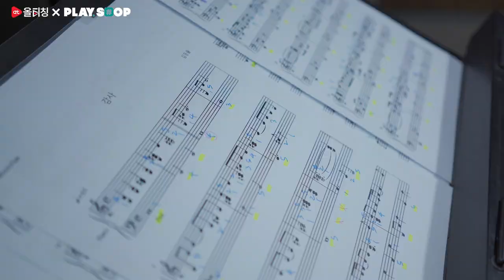[티:리보기] 연인을 감동시키고 싶다면? 연주해보자!🎶 | 상대의 마음을 확 사로잡을 피아노 속성 강의 | 플레이샵 문라이즈X올티칭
[상대의 마음을 확 사로잡을 피아노 속성 강의]바로가기💫

나의 매력을 더욱 돋보이게 해줄!
또는 연인에게 감동을 선사해줄!
감성을 자극하는 피아노를 연주해보자!🎹